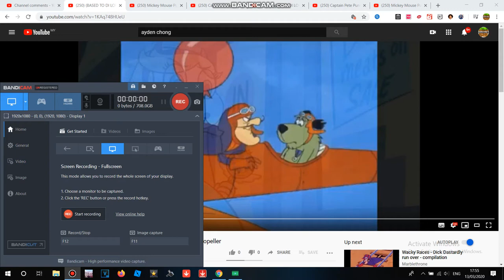Captain Pete Punches Dick Dastardly & Muttley